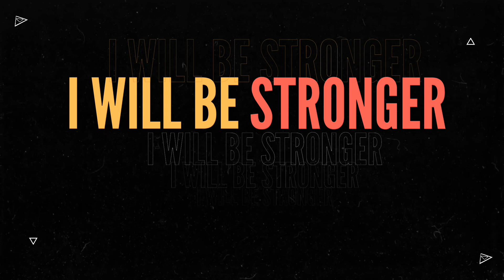STRONG NATION Q2C21 (all tracks recap)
STRONG me time